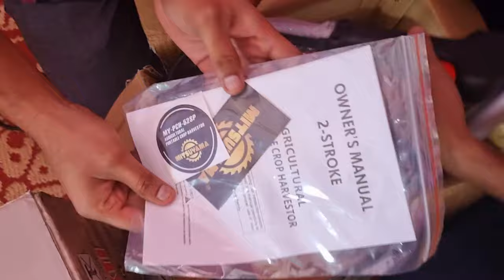Brush Cutter Unboxing | Grass Cutter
Hello Friends In This Video We Are Unboxing Brush Cutter/ Grass Cutter. We Hope You All Like This Video.